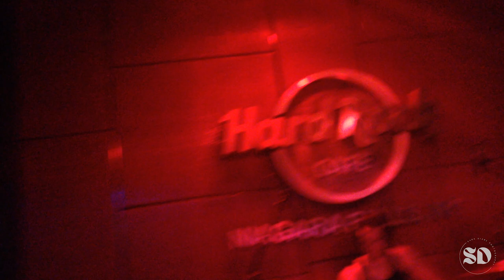Parallel - Heffron Drive - Niagara Falls, NY - 2014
Heffron Drive - Hard Rock Cafe - Niagara Falls, NY - September 11, 2014